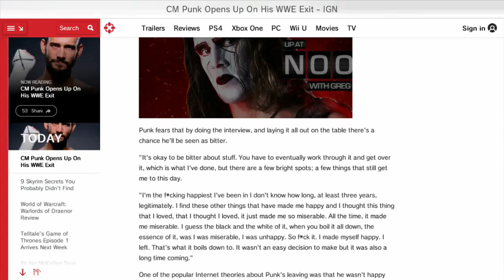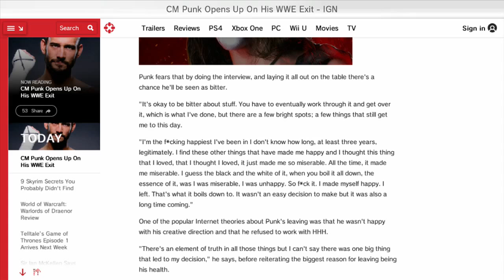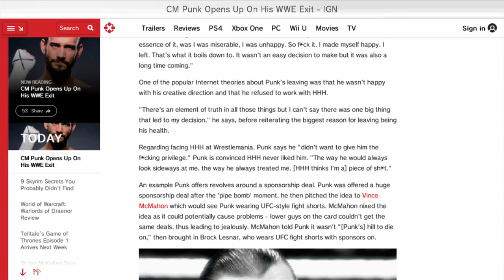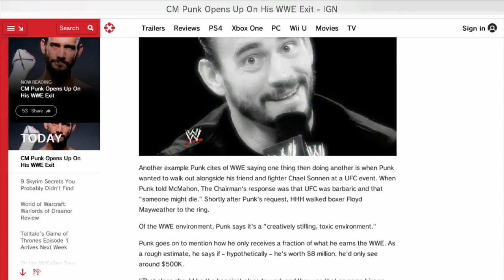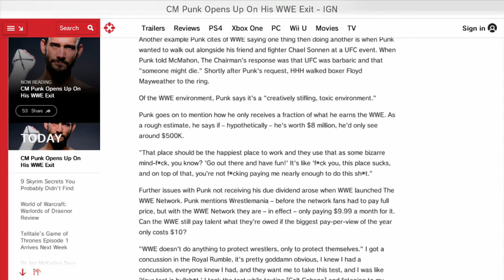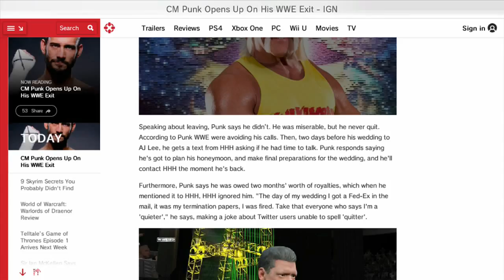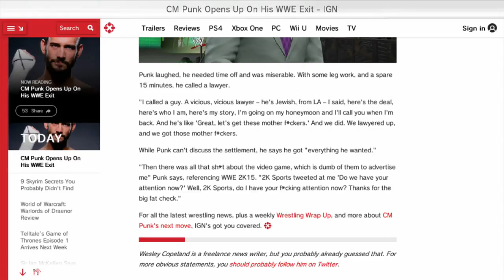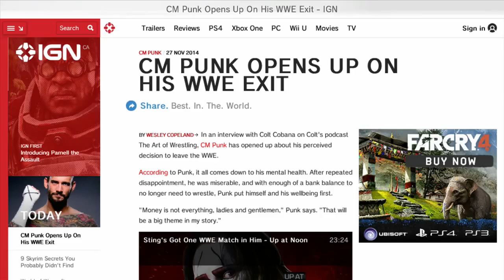OBA Video: CM Punk Reveals The Truth Behind Him Leaving WWE!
Well this confirms Punk is done with wrestling forever. I'm a bit sad, but at least he is happy, but hey I mean he gets to bang AJ Lee so who wouldn't be happy?